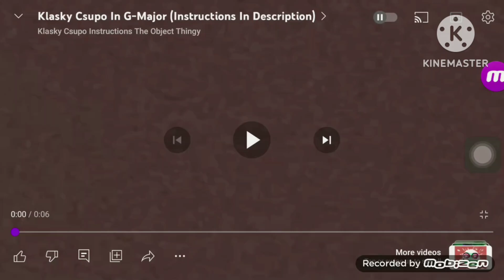Klasky Csupo Logo In G Major + Luig Group